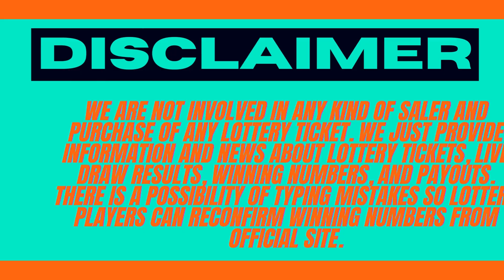California Evening Lottery Drawing Results - 05 Aug, 2023 - Daily 3 - Fantasy 5 - SuperLotto Plus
Today August 05, 2023, Find in this video the California evening lottery live drawings results, Top payouts(prizes), and the latest winning numbers. These California Evening lotteries' live drawings results are drawn in the evening time daily.

Find in this post, Daily 3 Evening, Daily 4, Daily Derby, Fantasy 5, SuperLotto Plus, Powerball, and Mega Millions live drawing lottery results, jackpot prizes, and winning numbers for today Aug  05, 2023, past 30 days.